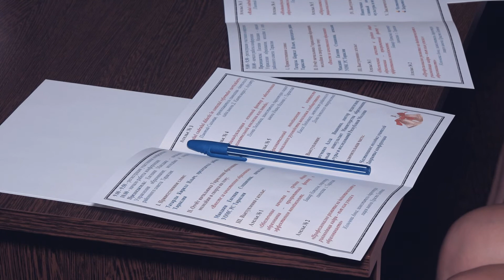ВМЕСТЕ ЗА КАЧЕСТВЕННОЕ ОБРАЗОВАНИЕ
Прошла очередная августовская педагогическая конференция, на которой были выявлены приоритетные задачи на будущий год и анализированы показатели года минувшего.